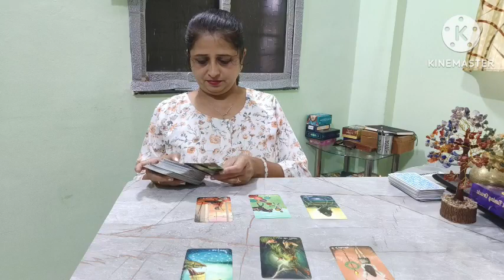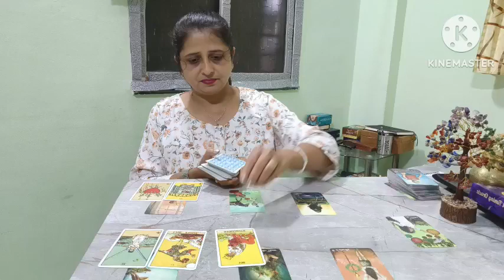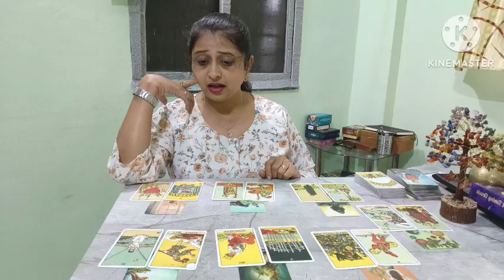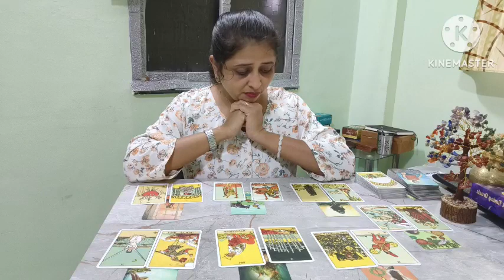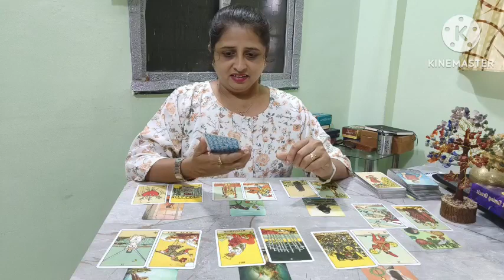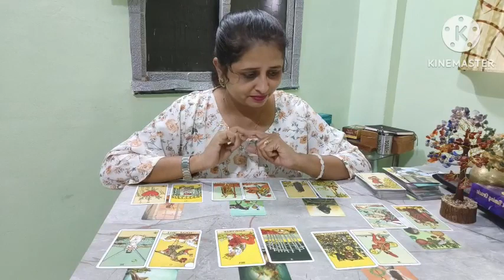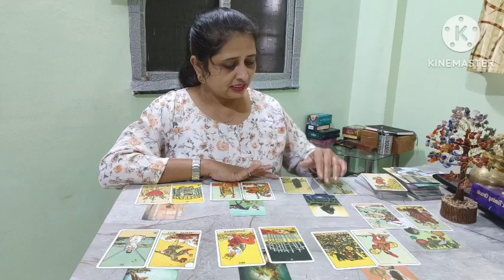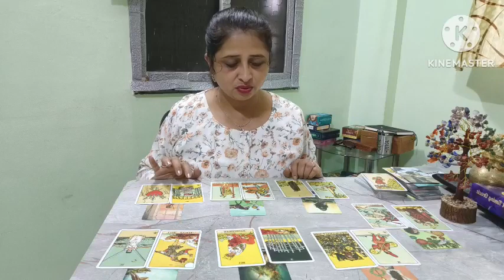Gemini ♊ ( मिथुन ),NO CONTACT |NEW MOON (upto 17 July)| Hindi|‎ collective reading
Aries ♈ ( मेष ),
Leo ♌ ( सिंह ),
Sagittarius ♐ ( धनु ),

Taurus  ♉ ( वृष/वृषभ ),
Virgo ♍ ( कन्या ),
Capricorn ♑  ( मकर ),

Gemini ♊ ( मिथुन ),
 Libra ♎ ( तुला ),
 Aquarius ♒ ( कुम्भ ),

 Cancer ♋ ( कर्क ),
Scorpio ♏ ( वृश्चिक ),
Pisces ♓ ( मीन ),